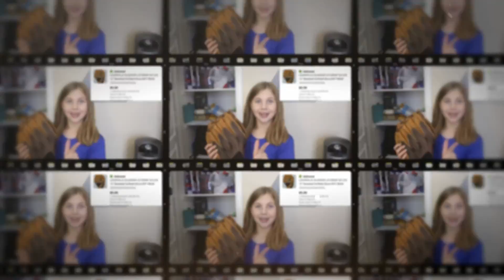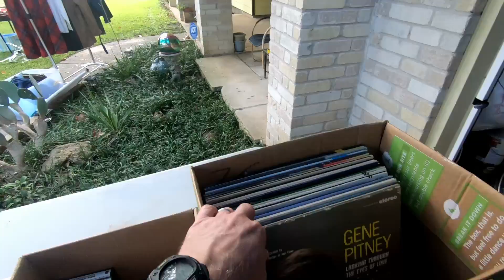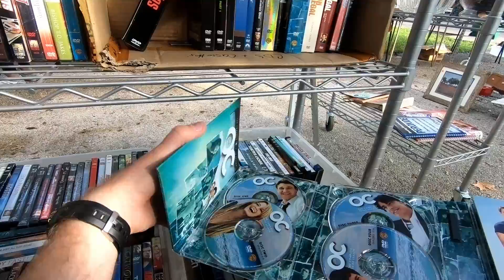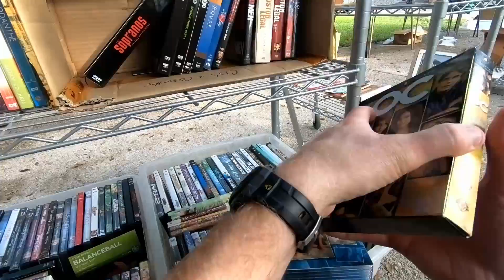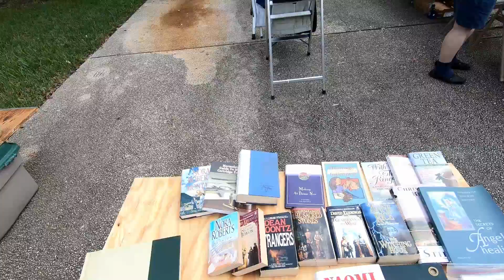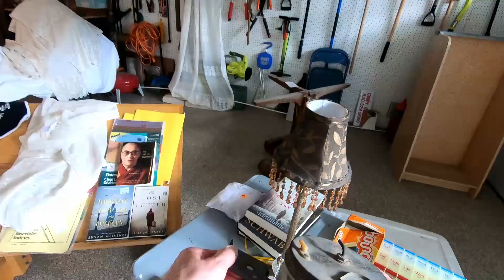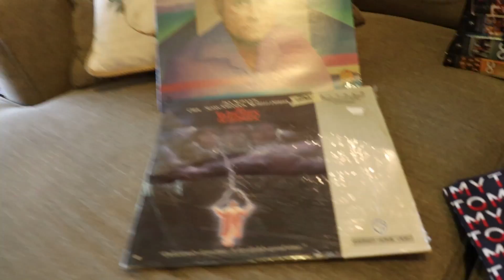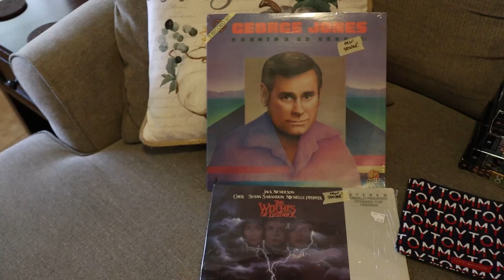Talking Ernie, Potential Subscribers, and Vintage Items: All at these garage sales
Check out as we hit some local garage sales and a community garage sale on a Friday morning.  We hope to find some good treasures to flip on ebay.

Links for the items needed to successfully run an eBay business.

American Bubble Boy Bubble Wrap
8 x 6 x 4 shipping boxes
Box resizer tool
Dymo label writer 450
Dymo 99019 refills
Packaging tape
Weighted tape dispenser
16” x 10.5” bubble mailers
14.5x19” 100pc White Poly Mailers Bulk Shipping bags
Kraft paper roll for packing
1lb to 50 lb scale
Tape measure
Thank you stickers

Welcome to the San Antonio Pickers.  We are a picking family who scours around San Antonio for items we can buy low and sell high.  We enjoy the reselling business and do it on the side for fun.
We ask that you join us on our journey as we have fun attending garage sales, yard sales, thrift stores, and estate sales to find the hidden gem (our garage sale finds) that we can resell online in our stores on ebay and mercari as well as on Facebook Marketplace.  However, ebay selling is our main platform.

If you see some yard sell items to sell on eBay that we missed, please let us know.  We will pass on helpful tips to help you in your reselling journey and can learn from you as well.

Here are the links to our eBay stores:
Josh’s Store
Eli’s Store